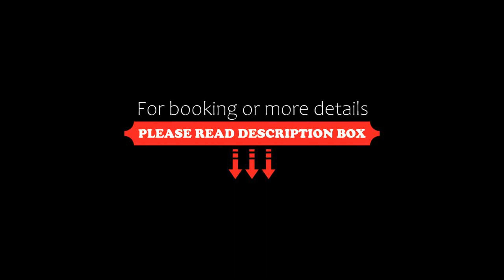Gîte Au Pied Du Courant, Mont-Laurier, Canada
About Property:
Located by the waterfalls of the du Lièvre River, this Mont-Laurier B&B is 1 hour drive from Mont-Tremblant and features on-site gardens. All guest rooms offer a private bathroom.
A private terrace is accessible from each guest room at Gîte Au Pied Du Courant. Free in-room Wi-Fi is included.
An American breakfast is served each morning at Gîte Au Pied Du Courant B&B. The living and dining areas are appointed with large windows that look onto the natural surroundings.
Property Type: Hotel
Address: 426 du Portage, J9L 2A2 Mont-Laurier, Canada
Searching For
1. Gîte Au Pied Du Courant - Mont-Laurier - Canada
2. Gîte Au Pied Du Courant - Mont-Laurier - Canada Address
3. Gîte Au Pied Du Courant - Mont-Laurier - Canada Rooms
4. Gîte Au Pied Du Courant - Mont-Laurier - Canada Amenities
5. Gîte Au Pied Du Courant - Mont-Laurier - Canada Offers and Deals
Audio Credit:
Track Title: Blank Slate
Artist: VYEN